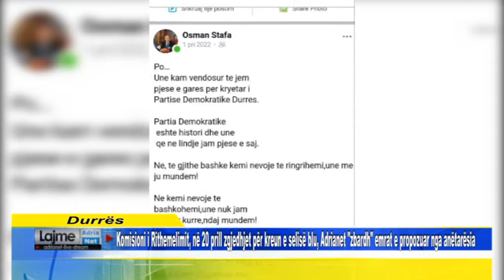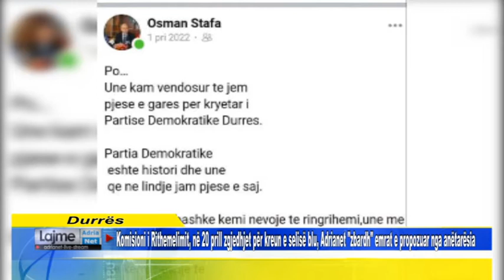Komisioni i Rithemelimit, në 20 prill zgjedhjet për kreun e selisë blu, Adrianet "zbardh" emrat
Komisioni i Rithemelimit, në 20 prill zgjedhjet për kreun e selisë blu, Adrianet "zbardh" emrat e propozuar nga anëtarësia